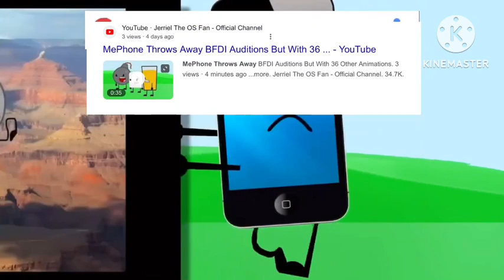My Own Annoying Google Ad